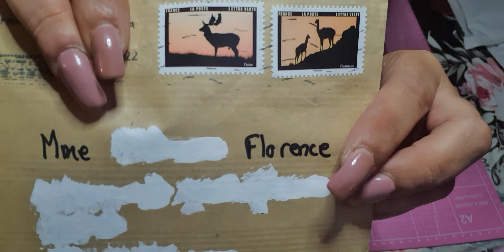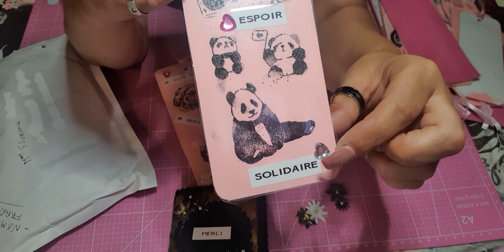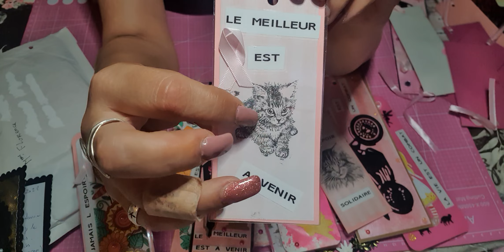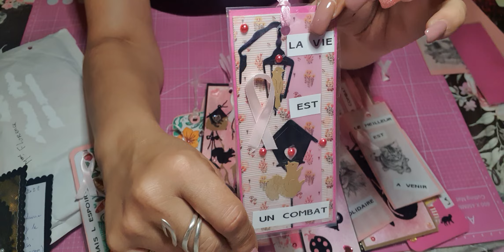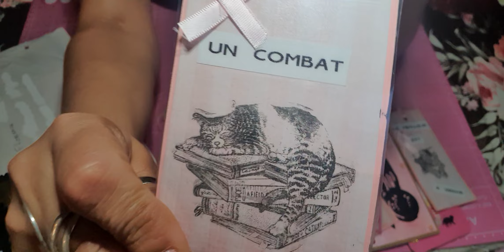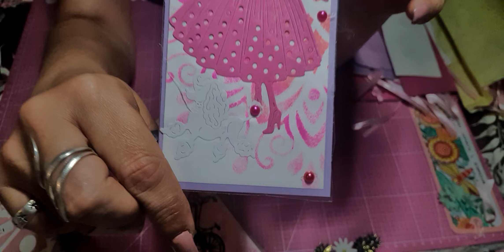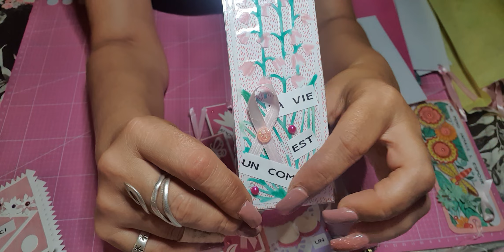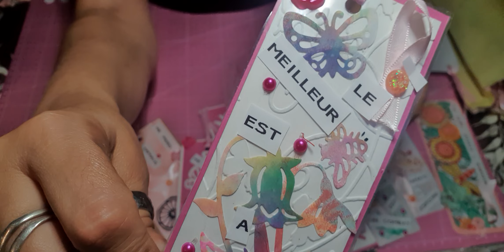Les Marques Pages de ma Céline P. et de Sylvie 74 💗💗Merci beaucoup à vous